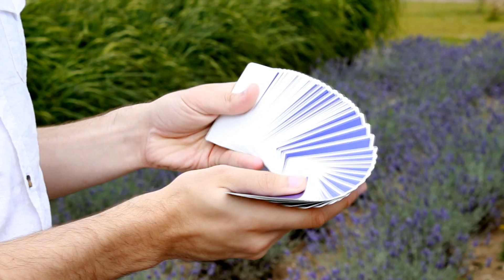Magic in the Sun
A venit vara! Totul este mai magic in natura :)
Asa ne distram noi la inceput de vacanta.